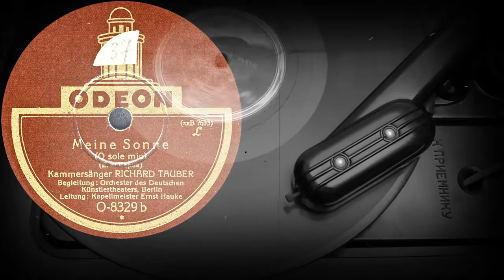Meine Sonne (O Sole Mio) - RICHARD TAUBER (1927)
Meine Sonne
(O Sole Mio)
(E. di Capua)
Kammersänger RICHARD TAUBER
Begleitung: Orchester Des Deutschen Künstlertheaters, Berlin
Leitung: Kappelmeister Ernst Hauke
Оцифровка грампластинки
ODEON (Германия) запись 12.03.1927 года
Выходные данные: O-8329b  (xxB 7653)
Гравировка: Ⓦ XXB 7653
Кривая воспроизведения Audacity: Western Electric